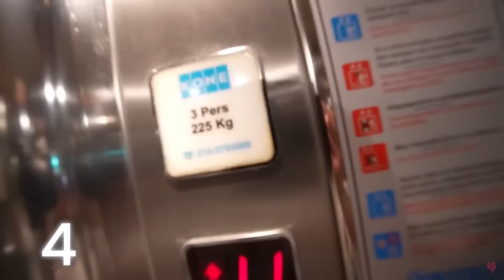Grappigste Momenten Van Myron Koops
Geniet er van! 😀

Credits: EnzoKnol
Vind de volledig video's op Enzo's kanaal ✌🏻♥

23: Vlog #3005
22: Vlog #3071
21: Vlog #3324
20: Vlog #3003
19: Vlog #2856
18: Vlog #3162
17: Vlog #2659
16: Vlog #2666
15: Vlog #2287
14: Vlog #2943
13: Vlog #3238
12: Vlog #2649
11: Vlog #2585
10: Vlog #3272
9: Vlog #2721
8: Vlog #2647
7: Vlog #2694
6: Vlog #2663
5: Vlog #3310
4: Vlog #3315
3: Vlog #2370
2: Vlog #3203
1: Vlog #2829